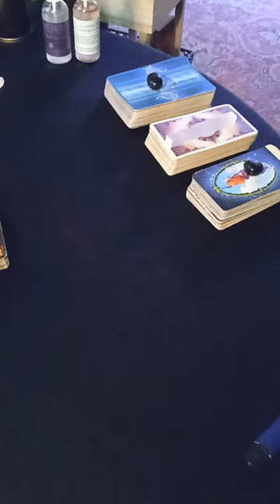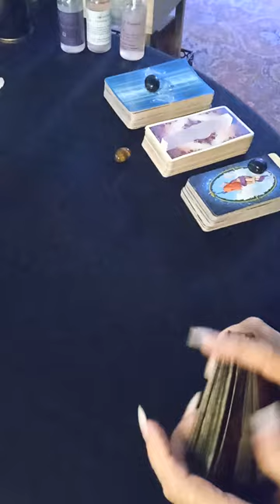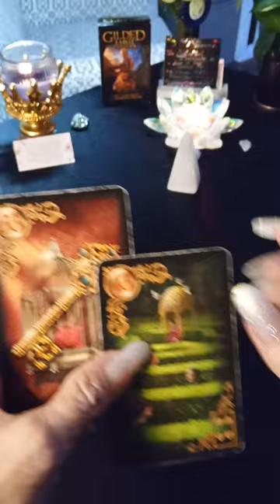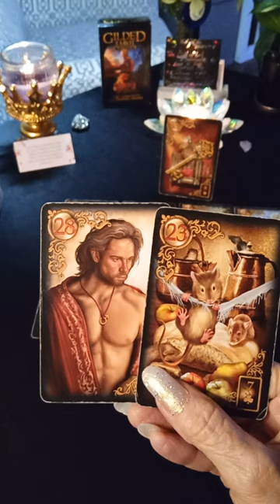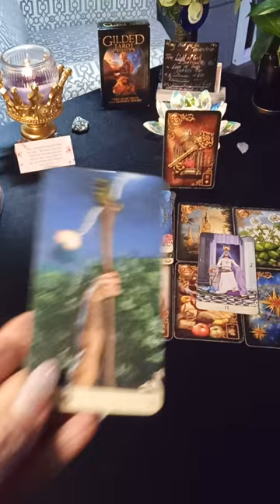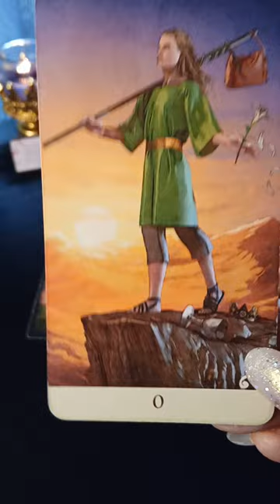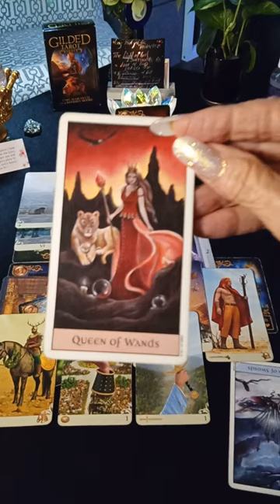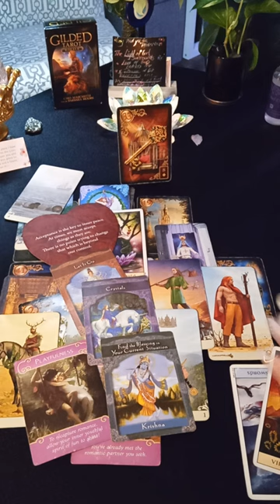♒ AQUARIUS 🏺"YOU ARE TO GET $ & ABUNDANCE."